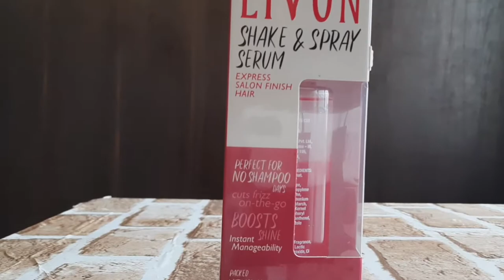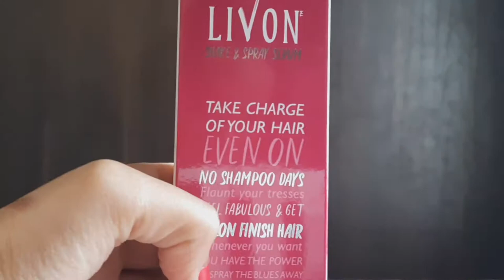LIVON SHAKE AND SPRAY SERUM REVIEW & DEMO || Livon Serum को बालो मे कैसे लगाए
Hii Guys🙋

In this i shared LIVON SHAKE & SPRAY SERUM REVIEW which is perfect for no shampoo days.this serum makes hair manageable,frizz free, tangle free and shiny and glossy.

iss video me LIVON SHAKE & SPRAY SERUM KA REVIEW Kiya hai ye hair ko manageable bnata hai balon ko shiny bnata hai tangle free krta hai balon ko frizz free bnata hai .spray bottle hone k karan iska application bht hi easy hai.

 if you want to purchase this serum follow this link👉

PURCHASING LINK